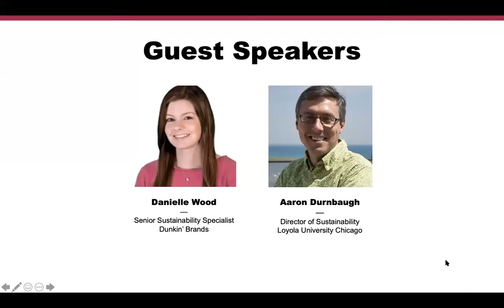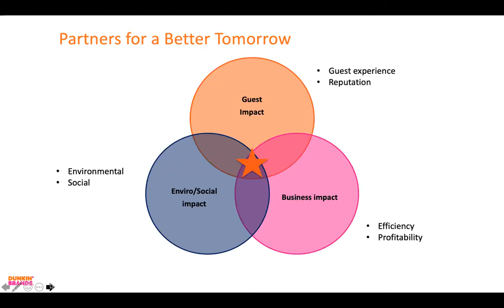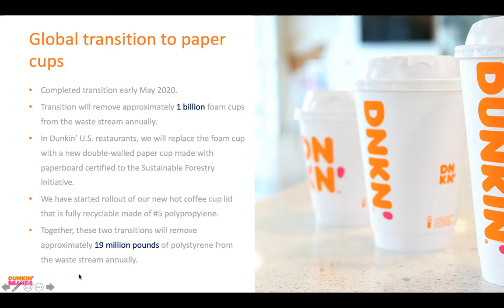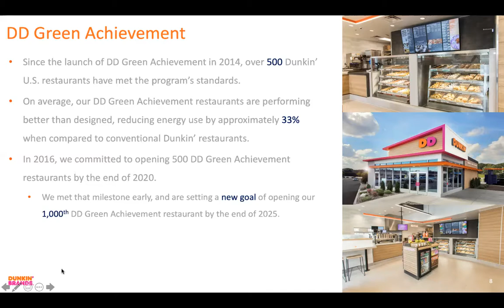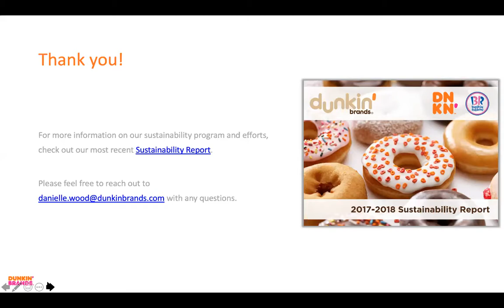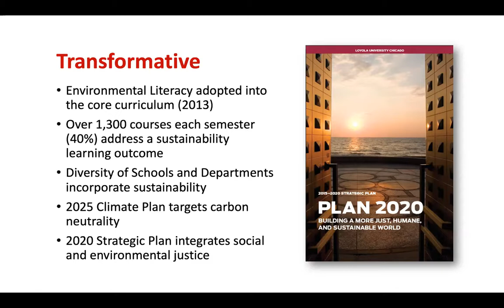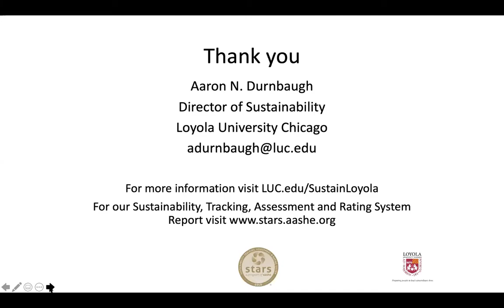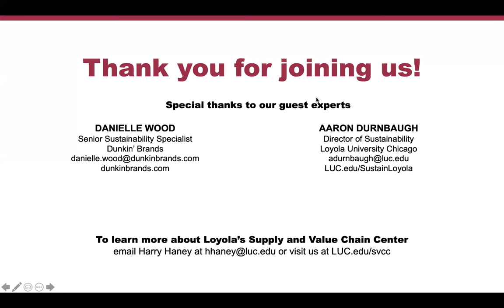Maintaining Sustainability as a Priority for Your Organization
During a healthcare pandemic, many corporations have pulled back their sustainability initiatives to keep their customers safe. Moving forward, how will organizations keep sustainability at the forefront of strategic planning for future growth?

Guest speakers: Aaron Durnbaugh, Director of Sustainability at Loyola University Chicago and Danielle Wood, Senior Sustainability Specialist at Dunkin’ Brands